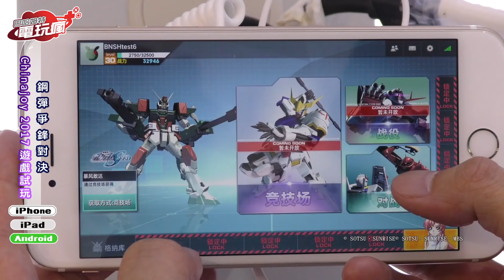《鋼彈爭鋒對決》遊戲試玩【CJ 2017 試玩】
電玩瘋帶來位於上海新國際博覽中心舉辦的電玩展 Chinajoy 試玩 iOS 版手機遊戲《鋼彈爭鋒對決》